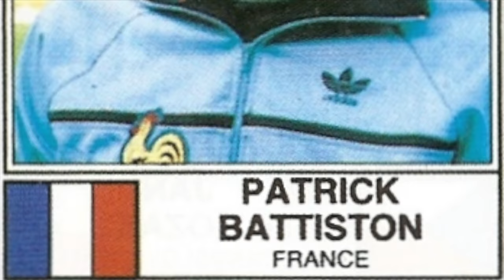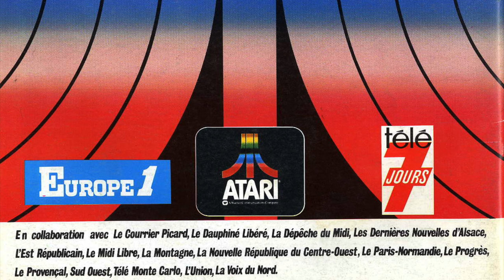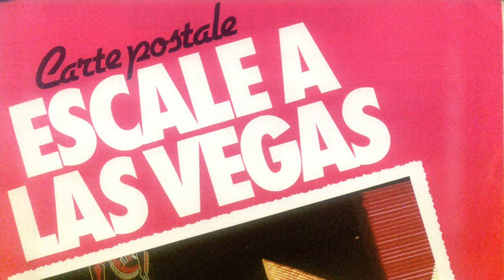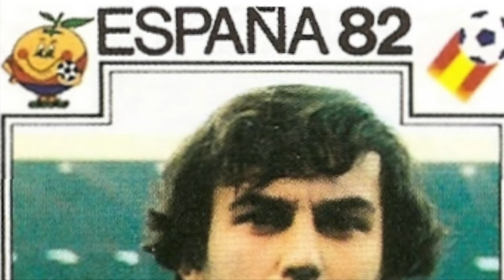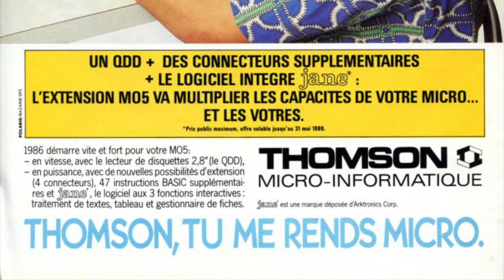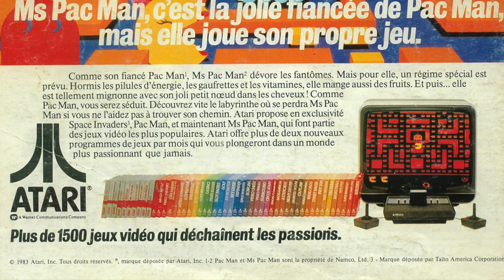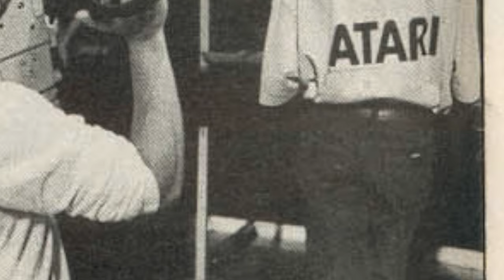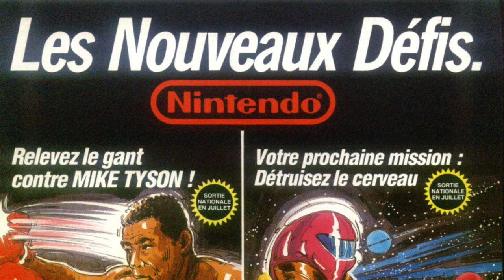#56 - Le surprenant destin du premier Pro-Gamer Français : Vincent Salengeon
Le surprenant destin du premier Pro-Gamer Français : Vincent Salengeon.
Un reportage de la Direction Nationale du Jeu Vidéo.

Son histoire, peu banale, remonte à l'année 1982. A cette époque, un titre phare dominait la scène mondiale de l'esport : Pac-Man, le célèbre glouton mangeur de fantômes.

Ce titre d'arcade de Namco, sorti sur la console Atari VCS 2600, rencontrait au début des années 80 un franc succès. Les “cassettes” de jeux vidéo, comme on les appelait à l'époque, s'écoulaient par milliers sur tous les continents.

C'était le temps de l'insouciance, le gouvernement socialo-communiste français, arrivé au pouvoir en mai 1981, n'avait pas encore eu le temps de ravager durablement la France, l'ère du temps était joueuse.

La firme américaine Atari organisait un tournoi mondial de Pac-Man. Pas moins de 150 000 personnes y participaient dont 50 000 Français. Les sessions de jeu se déroulaient en 15 minutes pendant lesquelles le joueur devait réaliser le meilleur score sans se faire toucher. Le petit Vincent (à gauche sur la photo), 13 ans, était passionné par ce jeu, pendant la récréation, il en parlait avec ses copains et n'avait qu'une seule hâte : le posséder un jour ou l'autre. Son vœu fut un jour exaucé !